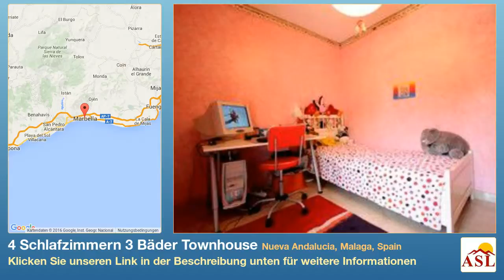4 Schlafzimmern 3 Bäder Townhouse zu verkaufen in Nueva Andalucia, Malaga, Spain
Weitere Infos auf Townhouse zu verkaufen in Nueva Andalucia, Malaga, Spain mit 4 Schlafzimmern, 3 Badezimmern

renoviert, geräumige Unterkunft, nahe Strand, nah an der Stadt, der Nähe von Geschäften, Einbauküche, Klimaanlage, Jalousien, Einbauschränke, Doppelverglasung, Nähe restaurants